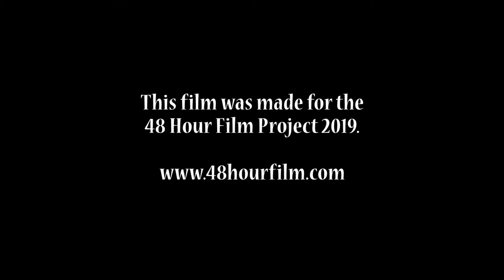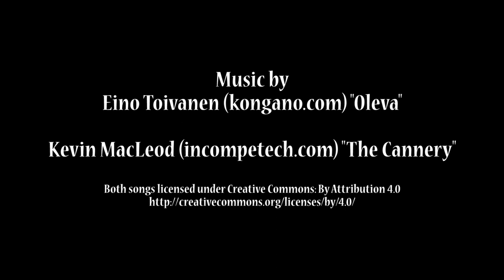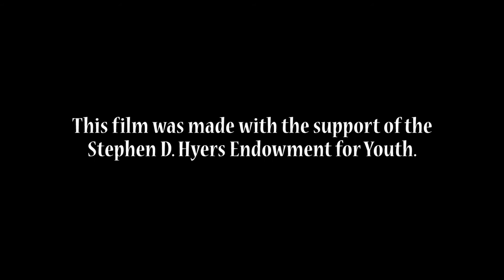Halloween Heist - 48 Hour Film Project Greensboro NC 2019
This is the film that my son Adric mad for The 48 Hour Film Project in Greensboro NC. He was the lead. He directed and filmed the movie. He has been part of a couple of films in the past but this is the first time he was in charge. We even were the first to turn our movie in. Check out his Channel: DJ Adric & 4Kid Productions